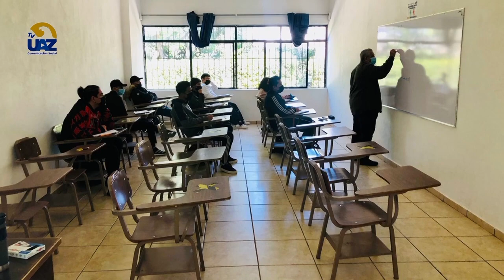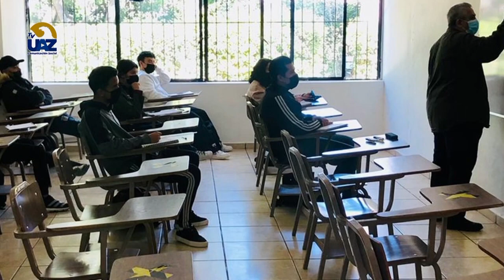Preparatoria V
Preparatoria V 🔵Multiverso UAZ🟡